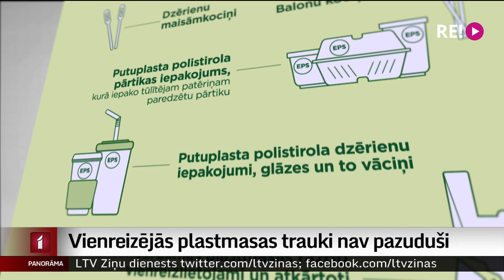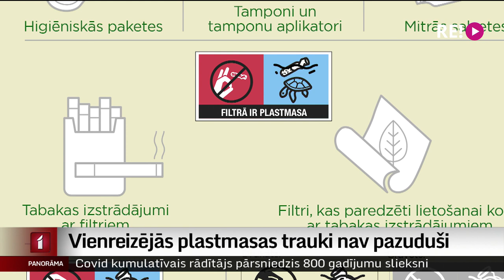Vienreizējās plastmasas trauki nav pazuduši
Aizvadītā gada vasarā visā Eiropas Savienībā, tostarp Latvijā, aizliedza jūru un okeānu lielāko piesārņotāju – vienreizējo plastmasu.  Ausu tīrāmos kociņus, karotītes, salmiņus un traukus. Kā tas var būt, ka nu jau vairāk nekā pusgadu kopš aizlieguma joprojām ēdienus pasniedz vienreizlietojamās plastmasas traukos? Vairāk skaidro Tīna Sidoroviča.